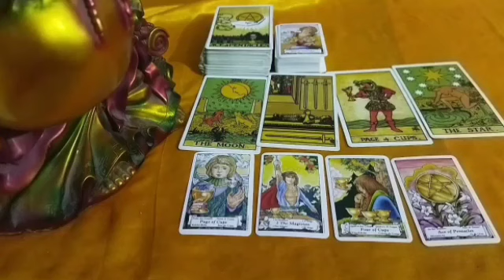Virgo कन्या monthly tarot card reading for August 2022.divine tarot 44.virgo rashi tarot😇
in this video you will get tarot card reading for virgo to August month .
virgo rashifal August 2022
virgo Horoscope August 2022
virgo Monthly tarot reading August 2022